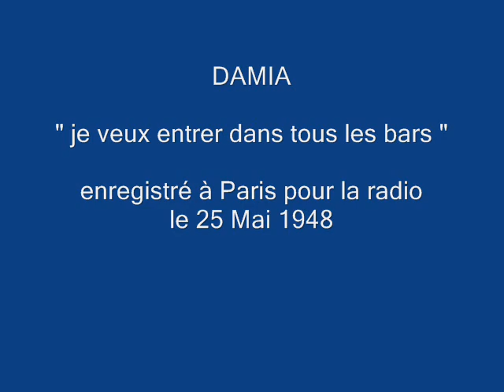Damia " je veux entrer dans tous les bars " 1948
Damia "je veux entrer dans tous les bars "
enregistré pour la radio à Paris le 25 Mai 1948
avec accompagnement de piano